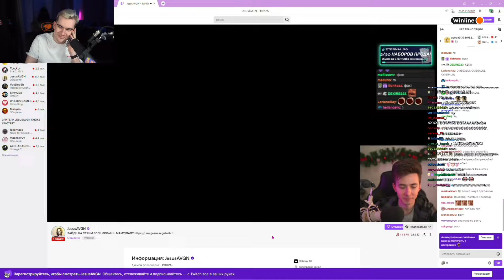кринжовые разговоры хестишкиных